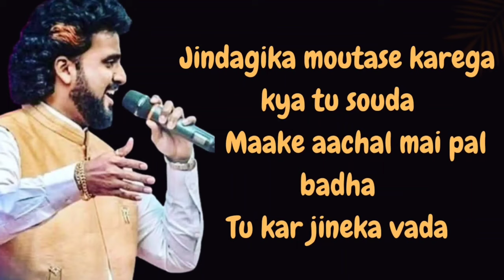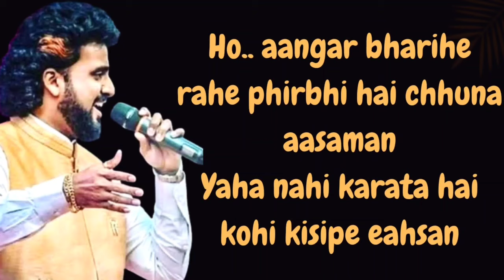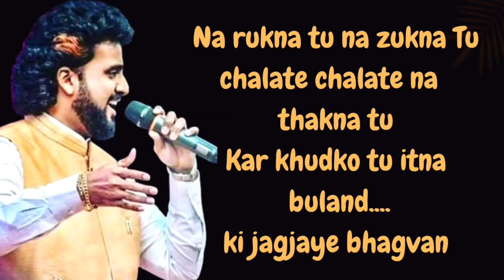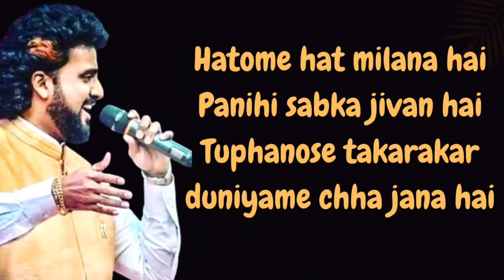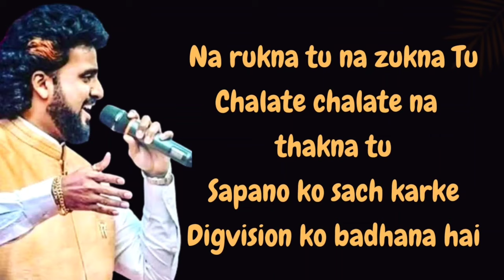Digvision song with lyrics || Hindi inspirational song || Adarsh Shinde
You won't find this song on YouTube with lyrics.